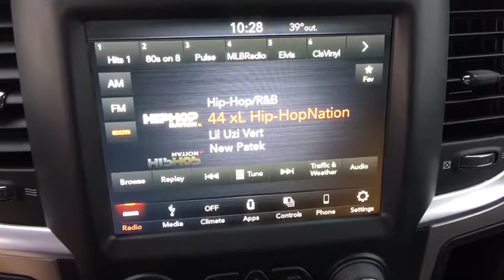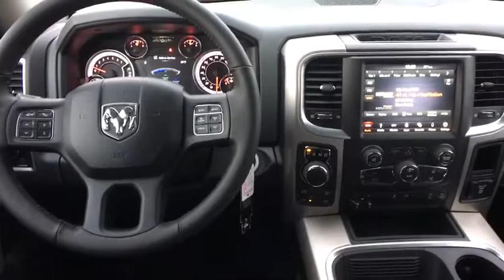2019 Ram 1500 Classic Fort Collins, Greeley, CO, Laramie, Casper, WY 416621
Bright White Clearcoat New 2019 Ram 1500 Classic available in Cheyenne, Wyoming at Cowboy Chrysler Dodge Jeep Ram, Servicing the Fort Collins, Greeley, CO, Laramie, Casper, WY area.